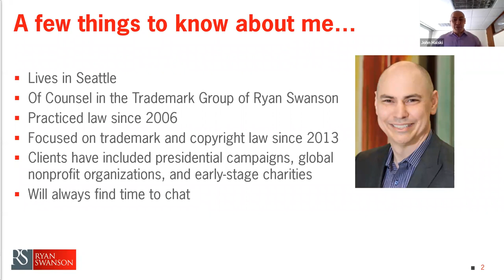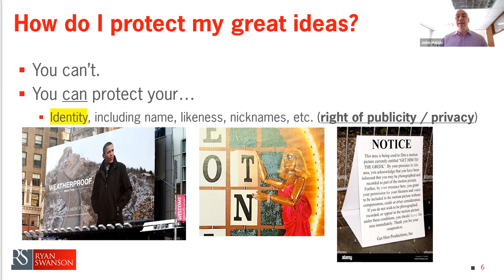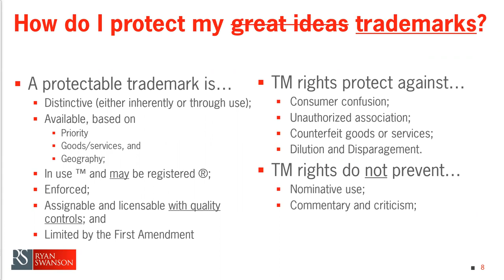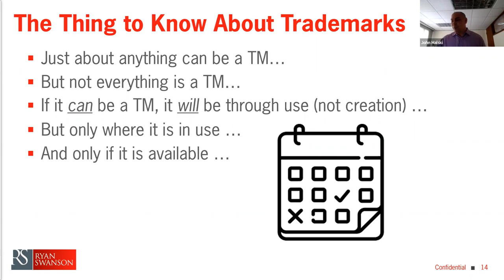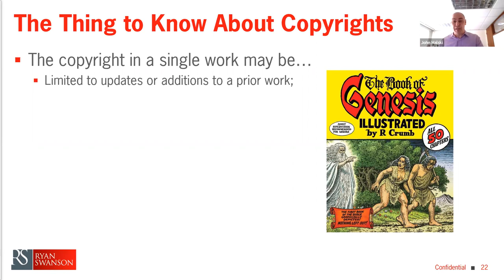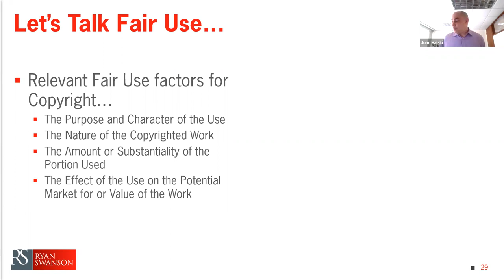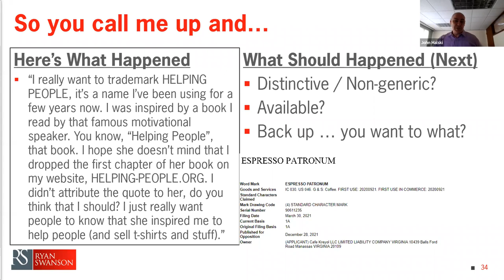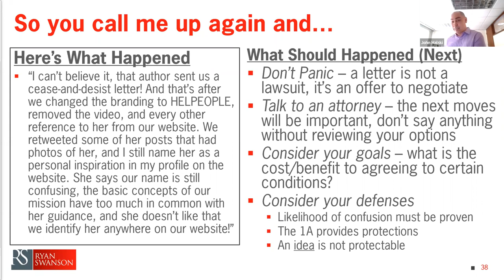Intellectual Property 101 - Future Incubator Training